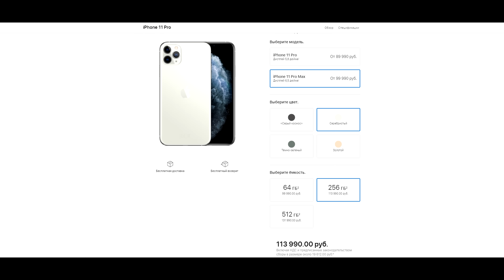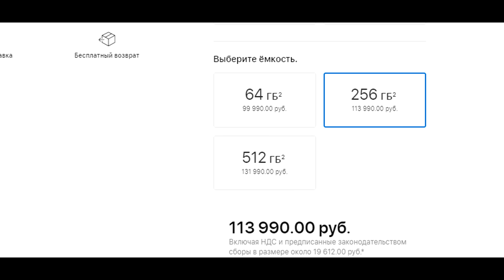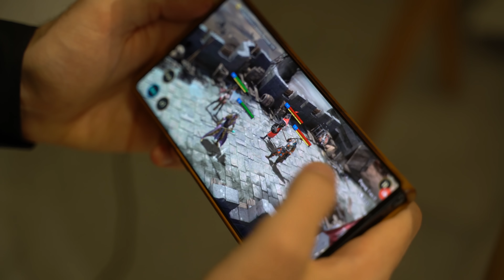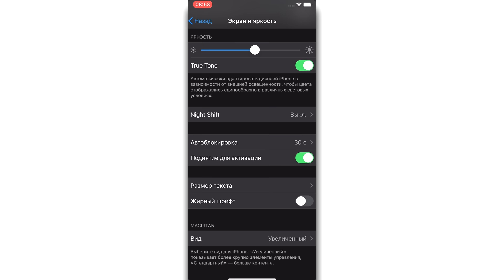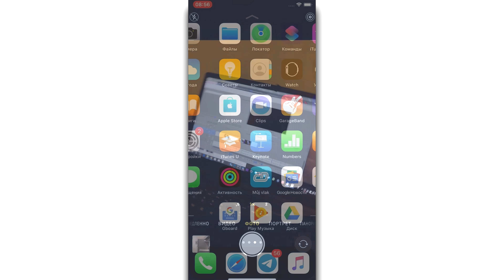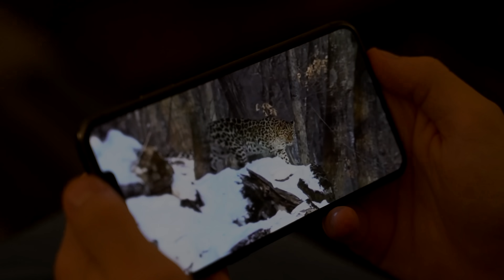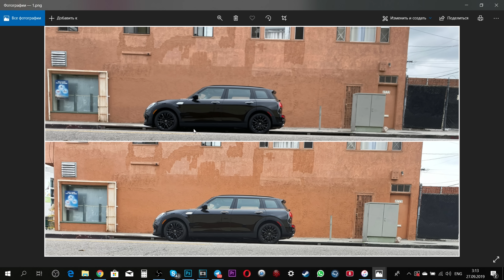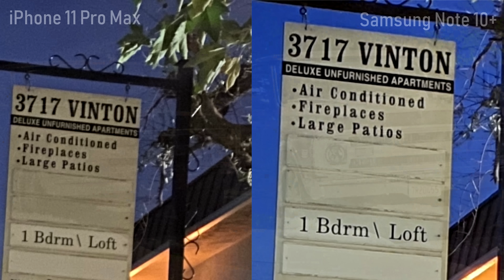УХОЖУ с Android на АЙФОН!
Качай Raid: Shadow Legends бесплатно ✅ IOS ✅ ANDROID и получи 💰 50,000 серебряных монет и Эпического Чемпиона 💥 на 7-ой день программы для новых игроков.